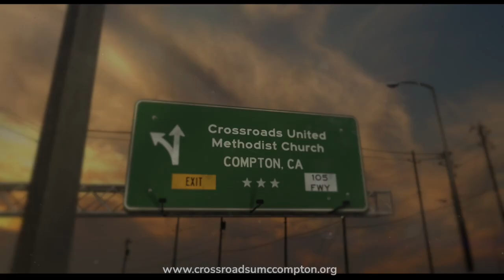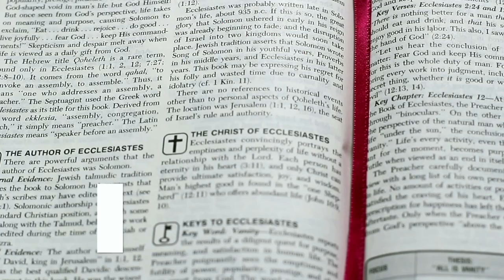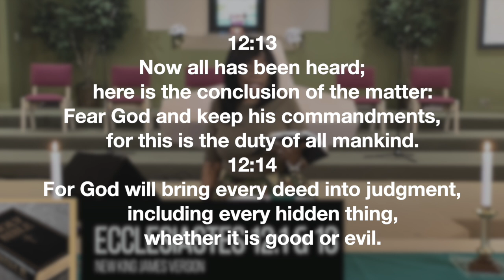Join us in Unity and Worship: The Online Broadcast of Crossroads United Methodist Church Mar 12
Welcome to the online broadcast of Crossroads United Methodist Church. As we gather together in spirit and in truth, let us remember the words of our Lord and Savior Jesus Christ, who said, "For where two or three are gathered in my name, there am I among them." (Matthew 18:20)

Let us come together as a community of believers, no matter our race, ethnicity, or background, and lift our voices in praise and worship to the Almighty God. Let us remember that we are all equal in the eyes of God, and that we are called to love and serve one another, just as Christ loved and served us.

Join us as we dive into the Word of God, and explore the rich and powerful teachings of the Bible. Let us be inspired by the stories of our faith, and let us learn from the wisdom of our ancestors.

May God bless you all, and may He guide us on this journey towards unity and peace.